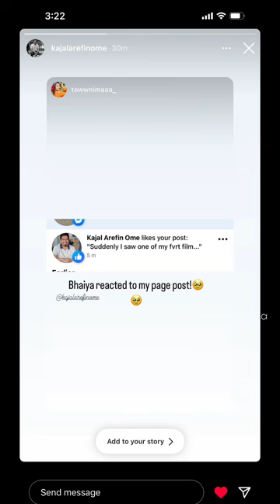শপিং করতে গিয়ে Kajal Arefin Ome কাজল আরেফিন অমি ভাইয়ার সাথে দেখা হয়ে গেলো🥹Eid Shopping Vlog part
শপিং করতে গিয়ে Kajal Arefin Ome কাজল আরেফিন অমি ভাইয়ার সাথে দেখা হয়ে গেলো🥹Eid Shopping Vlog part-6❤️ Glam Sparkle by Towwnimaaa
Glam Sparkle by Towwnimaaa
Makeup💄Shopping🛍 Traveling✈️ Food🍔 Beauty💅🏻I'll do all types of Vlogs & makeup vdos❤️

Page · Personal blog

খুলনা বিজনেস Sohag Sarkar,অভ্রনীল কালেকশন,Family Farhana Bithi vlogs,Zellbury Summer Collection 2024,bangla mix tv,Zellbury New Collection 2024,খুলনা বিজনেস
Zellbury Eid collection 2024  Zellbury New Collection 2024
bangla mix tv,Family Farhana Bithi vlogs
বাংলা মিক্স টিভি, ফ্যামিলি ফারহানা বিথি ভলগ
Khulna Rupsa
Zellbury New Collection 2024 ll Zellbury Summer Collection 2024

zellbury sale
2023
zellbury new collection 2023
unstitched